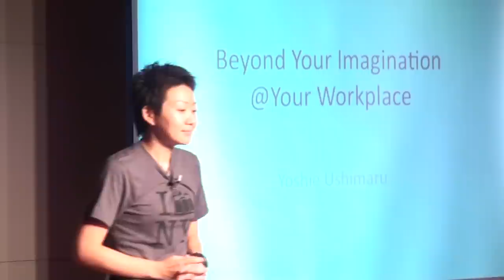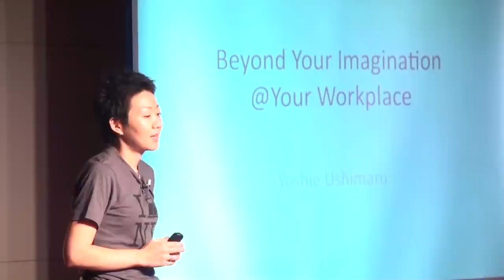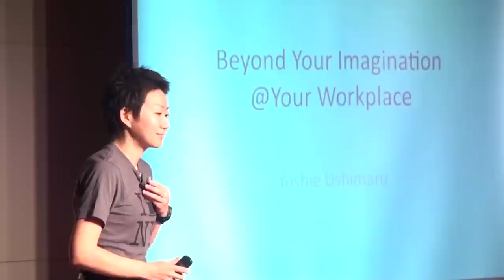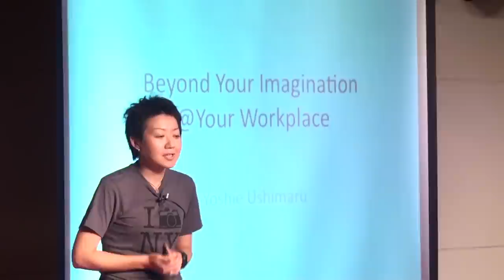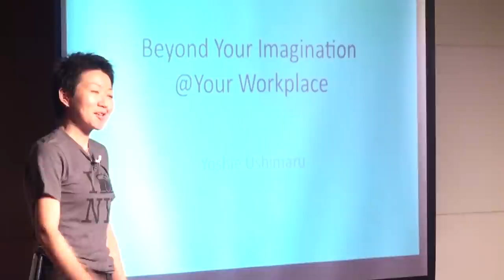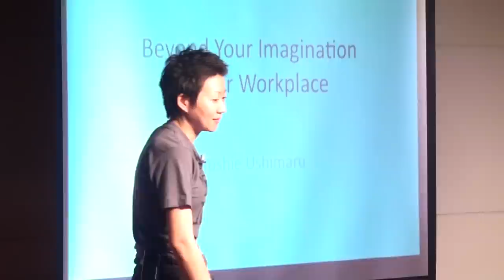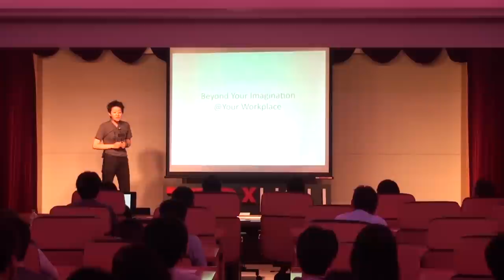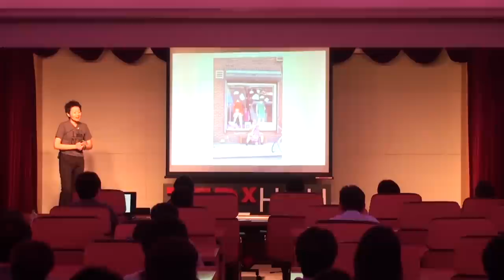Beyond your imagination at your workplace: Yoshie Ushimaru at TEDxHGU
Yoshie Ushimaru  Director, Sapporo American Center Reference Service, U.S. Consulate General Sapporo

Born in Hokkaido, Yoshie Ushimaru enrolled in the Faculty of Business Administration and completed two years in the Liberal Studies at Hokkai Gakuen University. After completion of the course, she moved to New York to study English. She graduated from Hunter College, City University of New York, with a degree in Political Science. She was in New York during September 11, 2001, and volunteered as a Japanese interpreter for the American Red Cross.After graduating from college, she returned to Japan and started working in the private sectors. She joined the U.S. Consulate General in Sapporo in 2005, and now handles reference inquiries about the U.S., engages in outreach programs for youth, and promotes studying programs in the U.S.  She flew to New York and enjoyed summer courses this July. For this TEDxHGU event, Ms. Ushimaru will talk about her current career, and about the things she discovered at her workplace which she had never imagined during her college years.